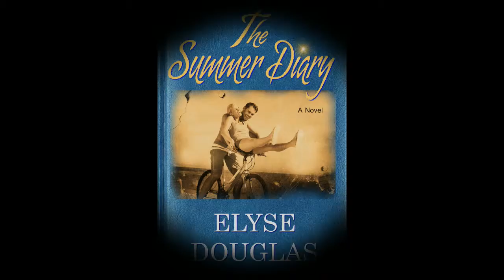Summer Diary Trailer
The Summer Diary
A Novel by
Elyse Douglas